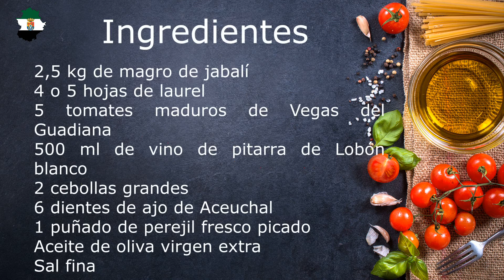Caldereta extremeña de jabalí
En este vídeo puedes aprender a preparar una caldereta de jabalí, con la receta tradicional de la cocina extremeña, según la Cofradía Extremeña de Gastronomía.
Sigue mi canal y no te pierdas ninguna receta.